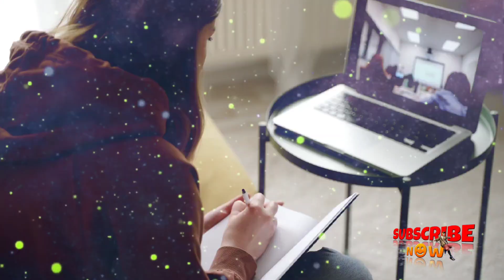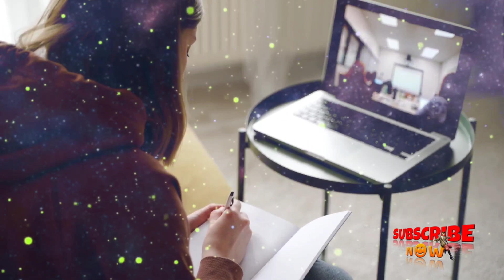FPJ's Batang Quiapo| Episode 128 (1/4) August 11, 2023 TRENDING TEASER TINULUYAN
fpjbatangquiapo
Ang Channel a ito ay tungkol sa
mga ADVANCE UPDATE, tungkol sa Kapamilya Teleserye, na
PJ's BATANG QUIAPO, sa Pangunguna ng Nag lisang HARI
NG PRIMETIME, COCO MARTIN bilang TANGGOL kasama
sina LOVI POE bilang MOKANG, CAHARO SANTOS CONCIO
bilang TINDENG/LOLEY, at marami pang Mga bigating
artista.

or download the iWantTFC app via Google Play or the App
Store.
the Philippines.
PH.

use.